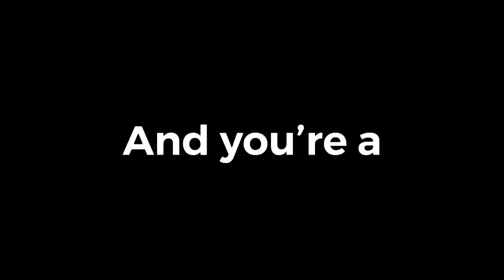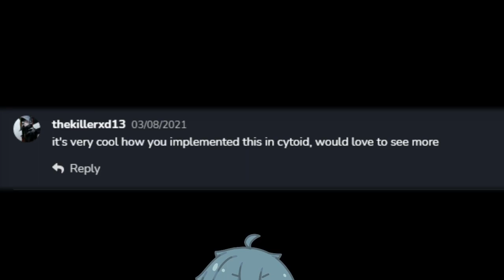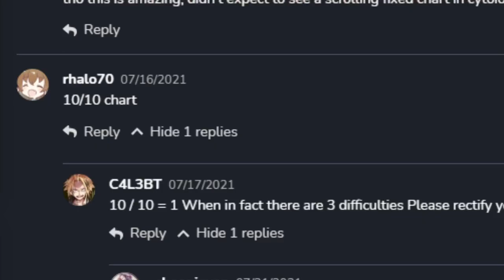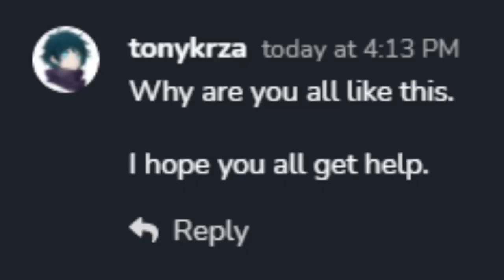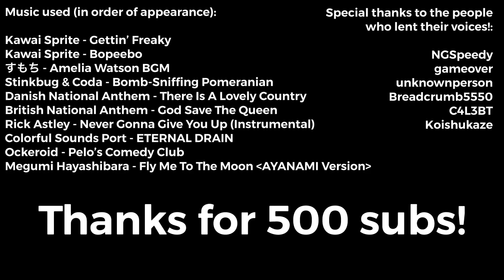[Cytoid/500 Subscriber Special] I read out some more Cytoid comments (Ft. More Friends!)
Why must I be cursed with the popular crowd...

So, there’s a recent chart within the DB that somehow has been fucking loaded with comments, and for the love of god I don’t know why. But, due to my promise with the 500 subscriber special, after nearly a month, getting friends together, and banging my head into a wall, I present to you. this monstrosity.

I hope you enjoyed it as much as I did editing it, this was on my birthday of all days as well, so it’s kinda special to me ^^

What is Cytoid?
Cytoid is a music game where you can create, share and play your own levels!

Powered by community, with many dedicated creators, Cytoid provides a huge variety of musical genres to enjoy and a diverse range of gameplay design. Interact with other players through score leaderboards, a voting system to support your favourite levels, and the new rating system to put your rhythmical ability to the test and compete against the best of the best. Think you're up to it?